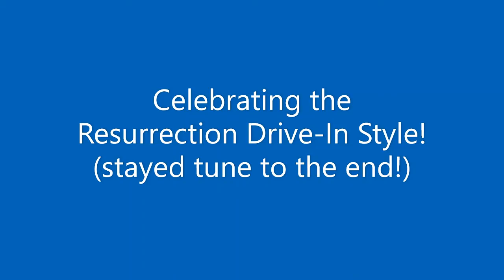Easter Drive In Service April 12 2020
Matthew 28:1-15